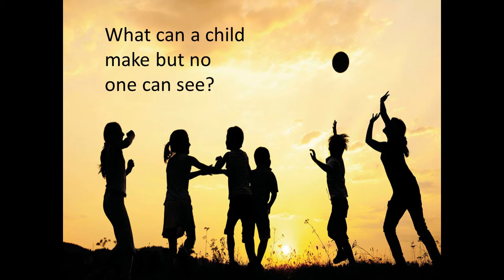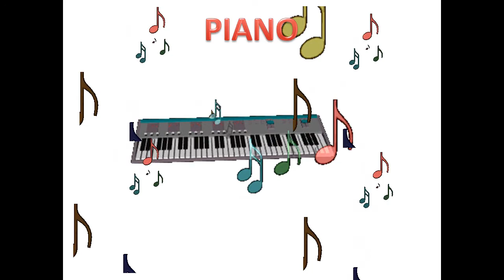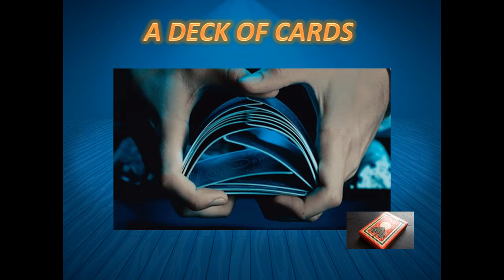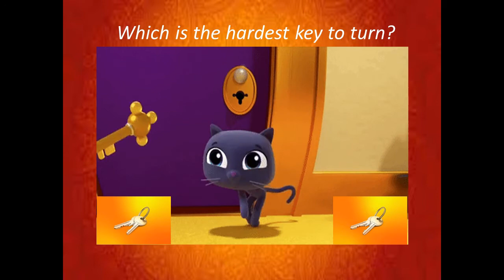5 Brain teasers to test your skills And interesting Facts with Katherinne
These particular brain teasers is to make you think out of the box and to bring out your creative skills.